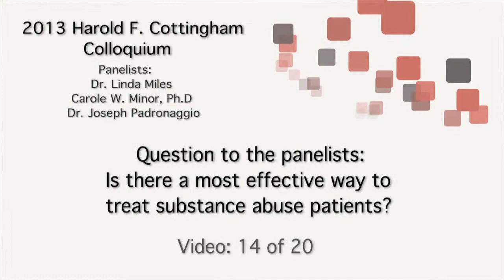Cottingham Colloquium 2013 (14 of 20)